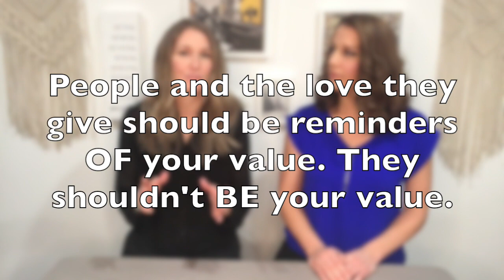Single and Making the Most of It - PART 2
How are you defining your worth? Your worth is far greater than your career, relationship status, finances, success, or fame.